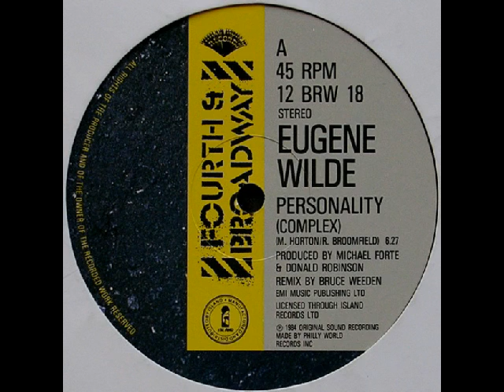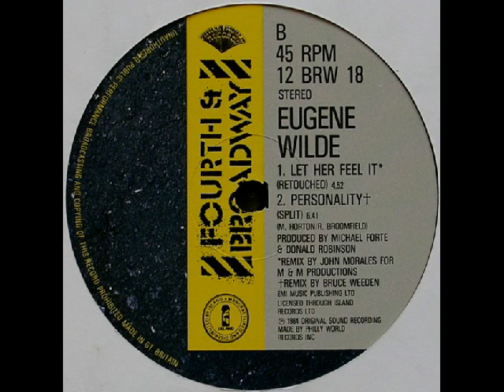Eugene Wilde - Personality 1984 Complete 12'' Maxi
eugene wilde - personality (1984 fourth & broadway, 12 brw 18)

a - personality (complex)

b1 - let her feel it (retouched) - starts at 6:27

b2 - personality (split) - starts at 11:15

Producer – Donald Robinson, Michael Forte
Written-By – M. Horton, R. Broomfield

B1: Remix for M & M Productions
EMI Music Publishing Ltd
Licensed through Island Records Ltd
Manufactured and distributed by Island
Made in Gt. Britain